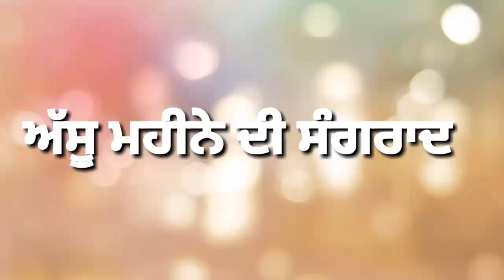ਅੱਸੂ ਮਹੀਨੇ ਦੀ ਸੰਗਰਾਦ - khanna Dhesian